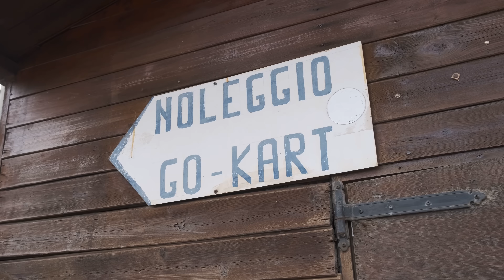HO RUBATO LA TESLA DI GIAMPYTEK...VESTITO DA VECCHIO!! *Scherzo e Vendetta*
ILLUMINATICREW ►
Loominatry cnfrmd